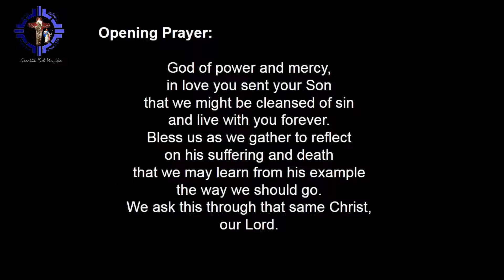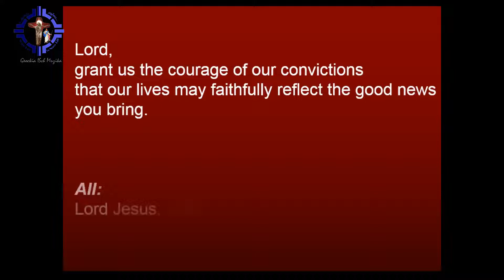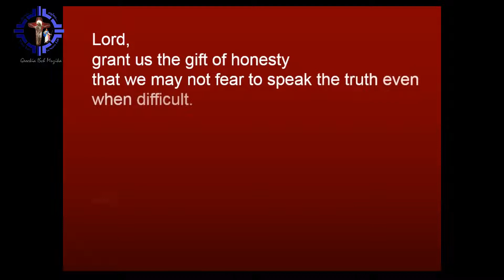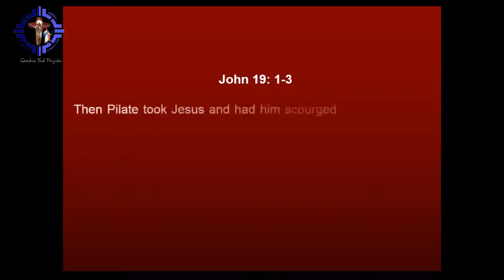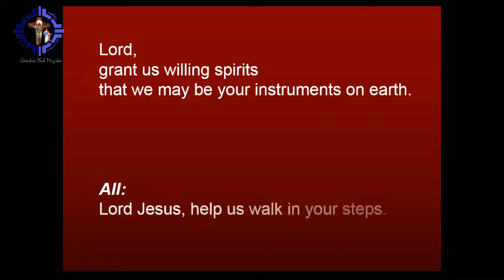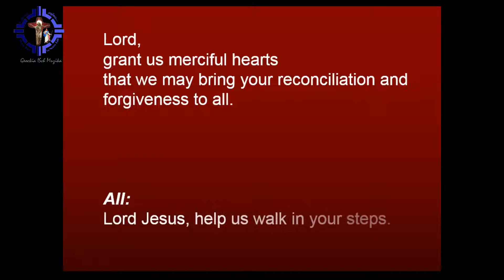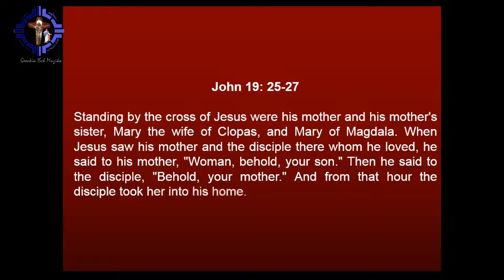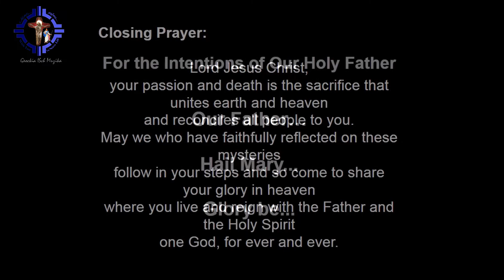14-min Scriptural Way of the Cross by St. John Paul II |Short Stations of the Cross|Fr. Geockia ISch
This is a popular Stations of the Cross based on the Holy Bible inaugurated by Pope John Paul II in 1991. A wonderful way to meditate on the passion, death of Jesus Christ, our Saviour. Let us give it a chance. I believe you would love this.

May I sincerely acknowledge the following people; Original Video Credits is adapted from the film Mel Gibson's "The Passion of the Christ."

Appreciate all your support.
God bless.
@ Geockia ISch